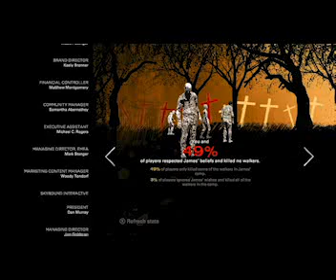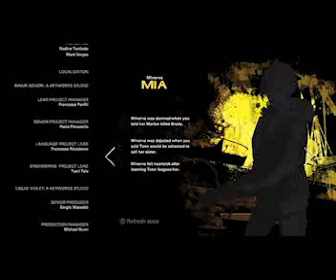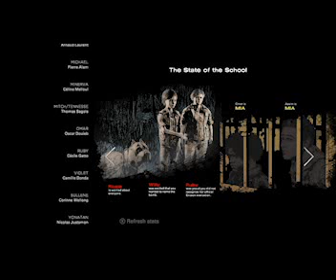Walking Dead Final Season Ep.3 Pt.4 They did what to LOUIS!!!???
Dude this part of the series is really dark. poor louis.

💵💵Support Me💵💵
Help me make better videos for you guys :)